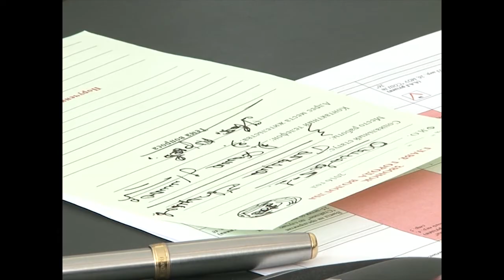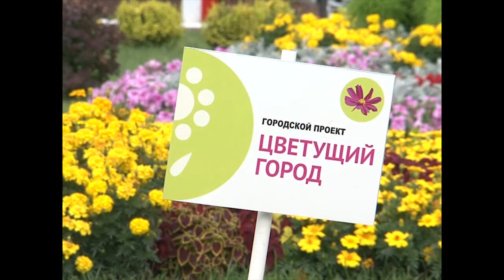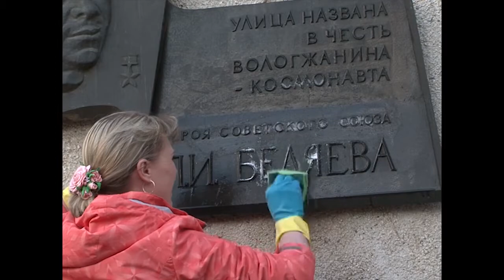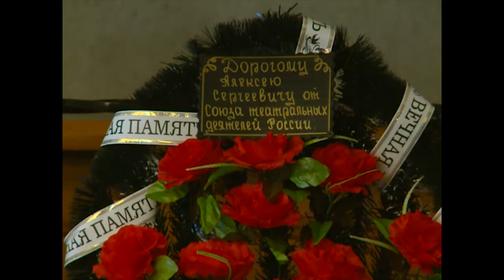События дня 13 апреля 2016 года